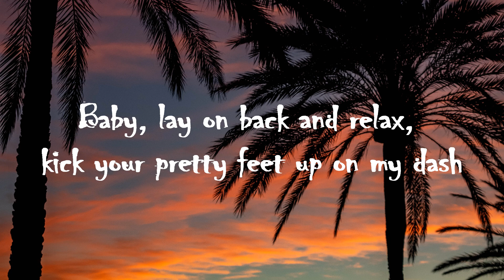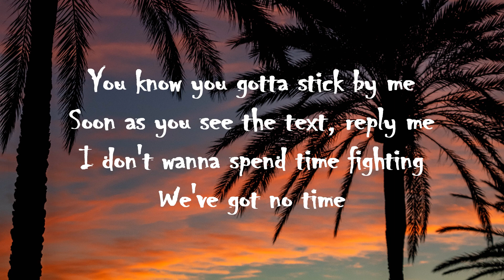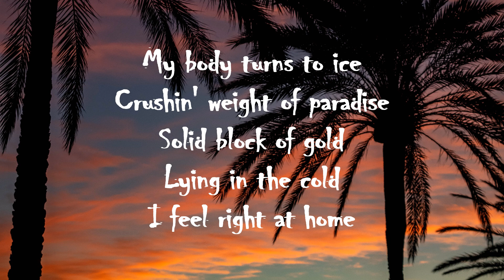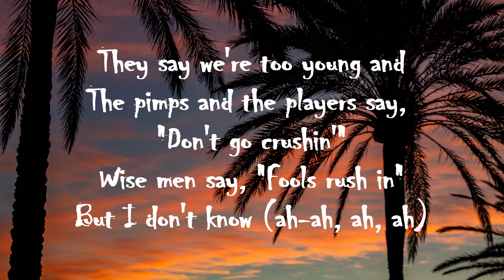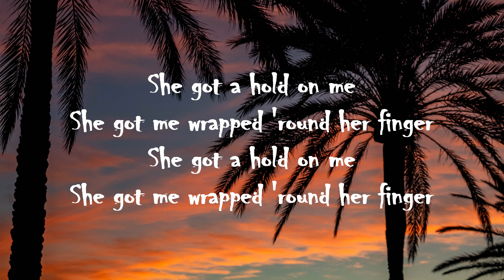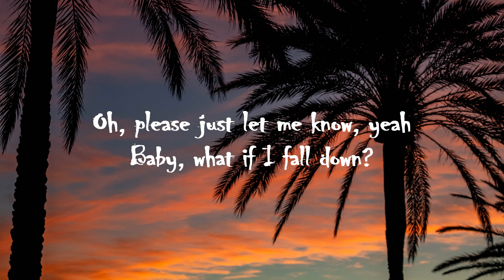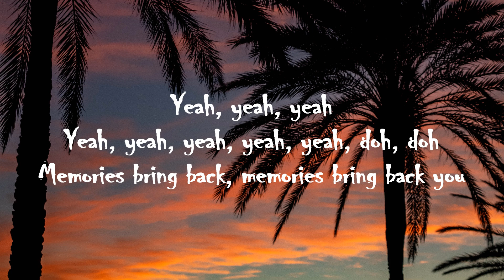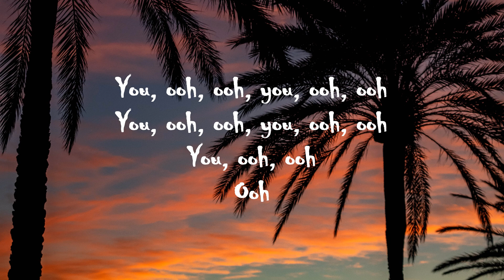Morning chill music with lyrics || Morning chill vibes music ☕️ English chill songs - Best pop r&b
Morning chill vibes music ☕️ English chill songs - Best pop r&b

00:00 - 02:40 Bebe Rexha - Meant to Be (feat. Florida Georgia Line)
02:41 - 05:29 Drake - One Dance
05:30 - 08:30 SHAED x ZAYN - Trampoline
08:31 - 12:01 Justin Bieber - Holy FT. Chance The Rapper
12:02 - 15:17 Sam Fischer - This City
15:18 - 17:56 Shawn Mendes, Justin Bieber - Monster
17:57 - 21:00 Maroon 5 - Memories
21:01 - 24:41 Calvin Harris - This Is What You Came For ft. Rihanna

TAG VIDEO:
no copyright tracks
ncn release
nocopyrightnation
free tracks
free songs to use
free tracks to use
free music to use
no copyright
no copyright
no copyright
no copyright
no copyright
no copyright
hesitate songs
hesitate music
hesitate tracks
heaven tracks
hevenly
altro
clouds
dynemo
avalanche
alan walker free tracks
alan walker ncs
alan walker
a way back
memories
gira
surgey god
the brick slayer
heart
guru
guru music
remember
fedup
fed’up
Fed’Up
ILLA
runaway,runway,run away
marcus cobe
adrian paul
inspired by marshmello
inspired by robin schulz
k-391
k391 style
inspired by k391
steven roys
alan walker new songs 2017
trap nation